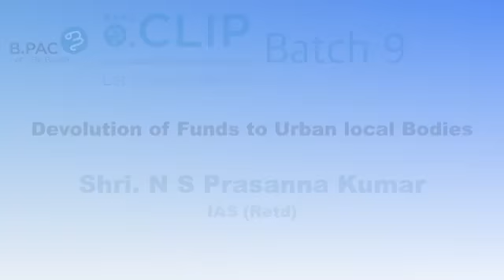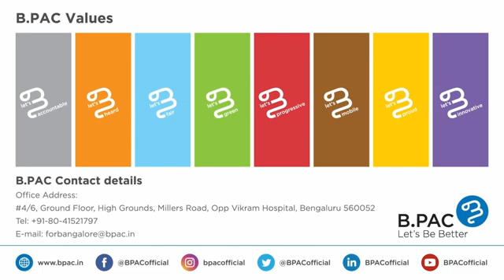A Session on Devolution of Funds to Urban Local Bodies -2 by Prasanna Kumar IAS (Retd)